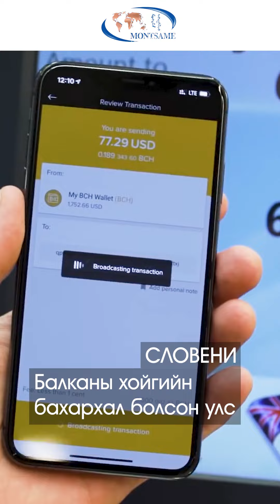СЛОВЕНИ - Балканы хойгийн бахархал болсон улс